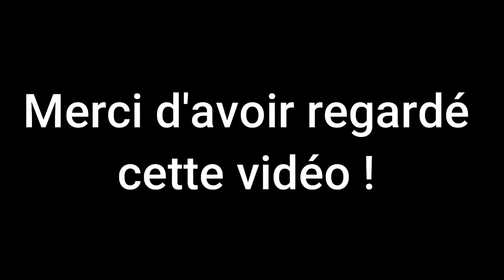TOP 1 TFT FR Compo Heraut de l'aube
Salut ! Petite vidéo sur TFT de mon live où je découvrais la nouvelle saison avec le poto Celestium. J'ai bien aimé cette game donc je vous la poste sur la chaîne. Je pense en poster d'autres quand je referais des lives sur TFT alors n'hésitez pas à venir pour me voir jouer si ça vous intéresse !

Sur insta : @labibliothequedulama
Sur twitter : @unlamaswag
Et bien sûr, sur Twitch